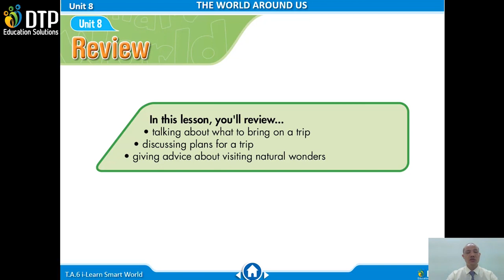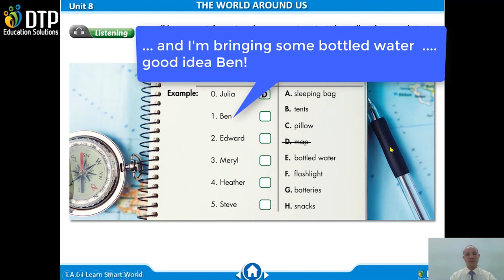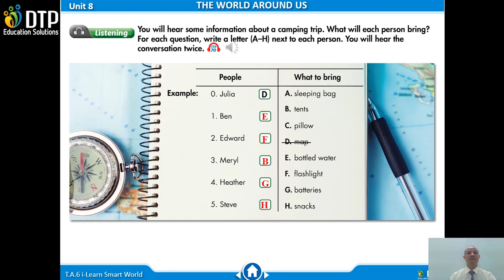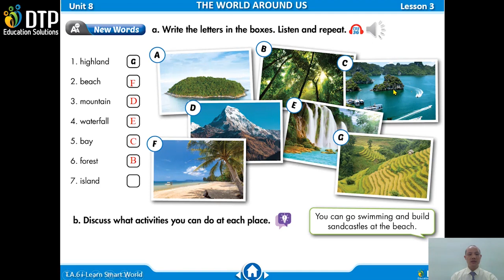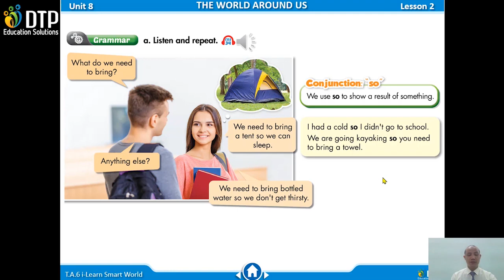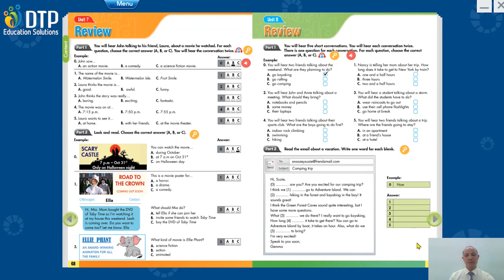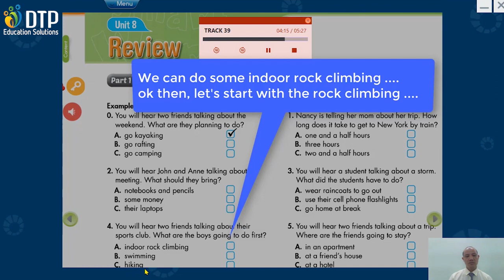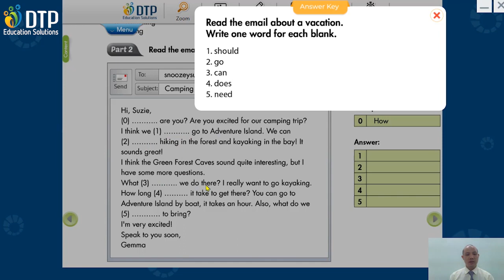Unit 8 The World Around Us Review